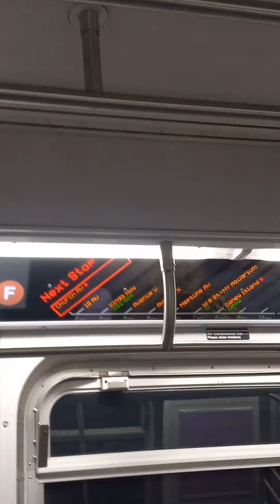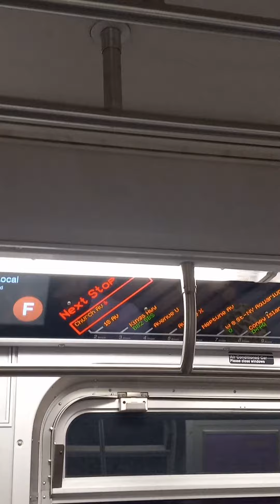R160 (F) train find display set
Due to track maintenance all southbound F trains r running on the Express track from Smith 9th Streets to Kings Highway. As an alternative to skipped stations transfer at Kings Highway to a Northbound F train.